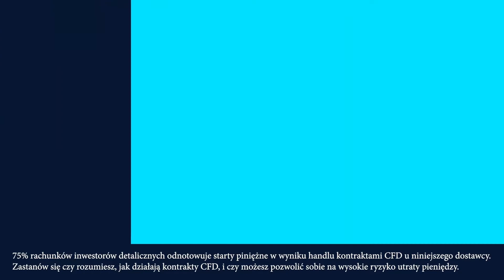Pandemie, epidemie, koronawirus - jak wpływają na rynki finansowe? | Program Artyści Rynków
1. Czy reakcja rynku na koronawirusa jest uzasadniona?
2. Jak rynki reagowały w przeszłości : SARS , Ptasia grypa, pojawienie się HIV
5. Czy konsekwencje koronawirusa dla rynków mogą być poważniejsze?
6. Jakie spółki mogą zyskać?

Tematy te zostały omówione w drugiej części trzydziestego ósmego odcinka cotygodniowego programu „Artyści Rynków” w Comparic24 TV, tworzonego przy współpracy z CMC Markets.

Program prowadzi znany z anteny Polsat News Jacek Brzeski. Gościem odcinka są: Łukasz Wardyn i Maciej Leściorz.

CMC Markets świadczy usługi na zasadzie wyłącznie realizacji zleceń (execution only). Prezentowany materiał (niezależnie od tego, czy zawiera jakiekolwiek opinie) służy wyłącznie celom informacyjnym i nie uwzględnia osobistych okoliczności ani celów inwestycyjnych. Żadna informacja w tym materiale nie jest, ani nie powinna być uważana, za poradę finansową, inwestycyjną lub inną poradę, na której należy polegać przy podejmowaniu decyzji inwestycyjnych. Żadna z opinii wyrażonych w materiale nie stanowi rekomendacji CMC Markets lub autora materiału, że jakakolwiek wskazana strategia inwestycyjna, transakcyjna lub inwestycyjna, jest odpowiednia dla konkretnej osoby. 70,5% rachunków inwestorów detalicznych odnotowuje straty pieniężne w wyniku handlu kontraktami CFD u niniejszego dostawcy. Zastanów się, czy możesz pozwolić sobie na wysokie ryzyko utraty twoich pieniędzy.